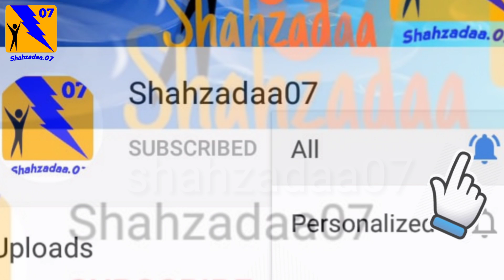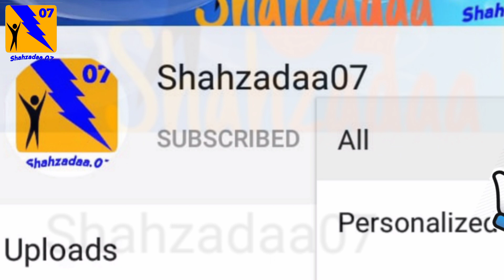Ertugrul Ghazi Urdu | Season 2 | Episode 26 | Ertugrul Season 2 In Urdu / Hindi | Short Review#ertu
Ertugrul Ghazi Urdu | Season 2 | Episode 26 | Ertugrul Season 2 Episode 26 In Urdu / Hindi

Ertugrul season 2 Urdu dubbed
Dirilis Ertugrul season 2 episode 26 urdu/hindi
Ertugrul season 2 in hindi
Dirilis ertugrul in urdu season 2 episode 26

Asalamo Alikum Aj ki is video mein Hum Ertugrul Ghazi kay Sason 2 Episode 26 kay bary mein bat kryn gay kay es mien kya hony ja raha hai.. Umeed karty hian kay APko hamara Aj ka review zaror pasand aye ga..